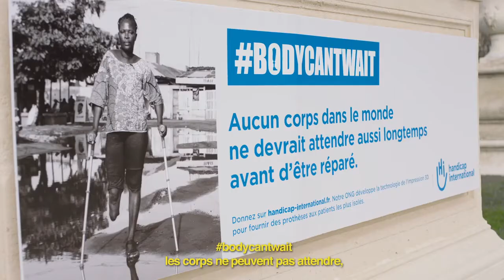Pyramides Solidaires : Opération